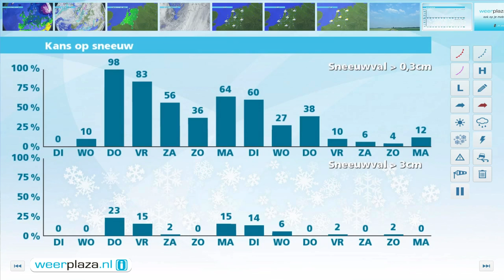Weerbericht maandagmiddag: Dinsdag af en toe zon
Vanuit het westen wordt het droog en geleidelijk volgen opklaringen. De wind draait naar west tot noordwest en is matig, aan zee soms krachtig, 3 tot 6 Bft. Vannacht daalt het kwik landinwaarts tot dicht bij het vriespunt en is er kans op gladheid. Aan zee wordt het +4 graden. Morgen is het wisselend bewolkt met een enkele bui, maar ook af en toe zon. De wind blijft west tot noordwest en 3 tot 5 Bft. Het wordt 5 tot 7 graden. Woensdag gaat het in de loop van de dag regenen en is er kans op storm.